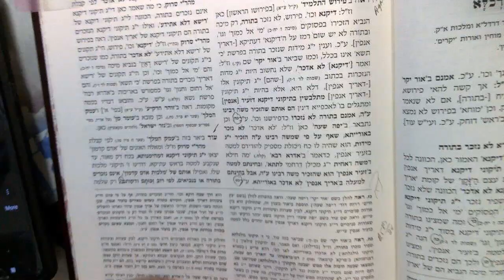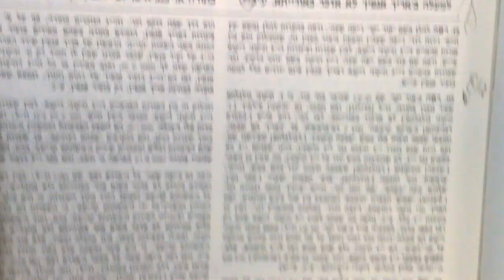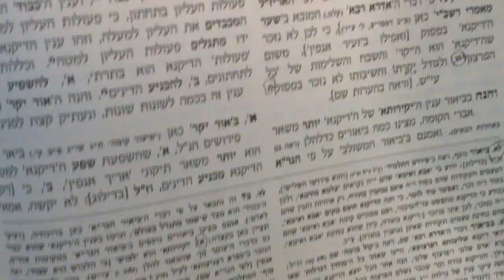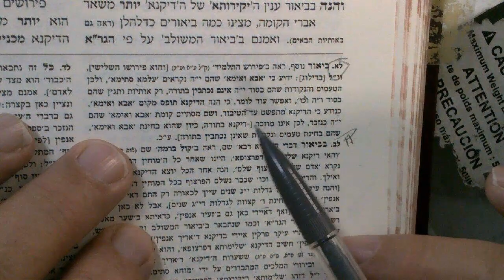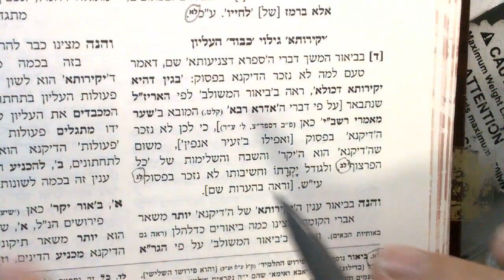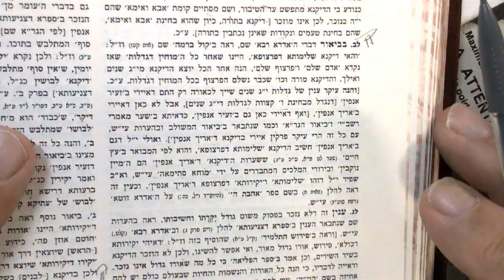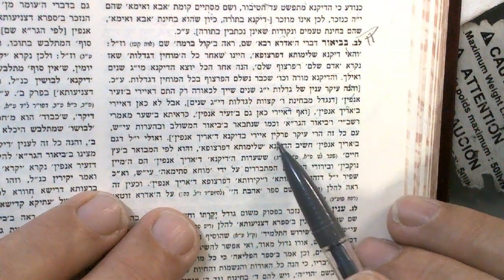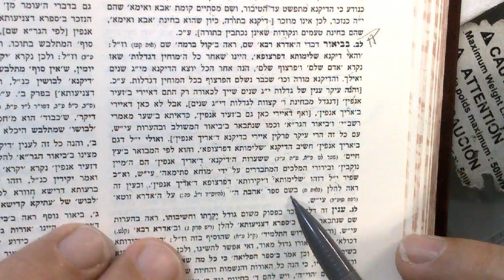RABBI SHIMON BAR YOCHAI ZOHAR Sifra D'tzniuta BEARDS 28 Cheshvan 5784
BEARDS shape light...going down...magnetic pulls up...